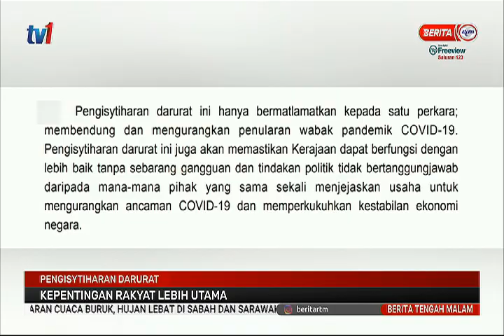14 JAN 2021 – BERITA TGH MALAM – PENGISYTIHARAN DARURAT – KEPENTINGAN RAKYAT LEBIH UTAMA